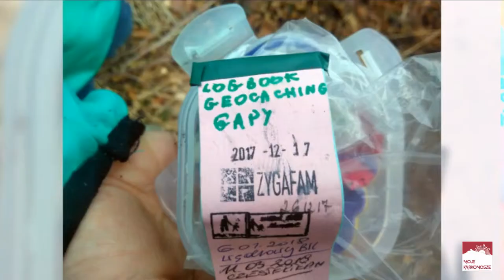Spacer w okolicach Gapy.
Nie trzeba szukać wrażeń daleko.

Niedzielny spacer w okolicach jeleniogórskiej  Gapy, szczególnie jeśli nie boimy się zboczyć ze ścieżki, może dostarczyć wielu wrażeń. Eksploracja lasu i skał, które można tam napotkać może stanowić namiastkę drobnego surwiwalu 😊 Wystarczy wygodne obuwie i świadomość, że możemy się pobrudzić 😊

Wysokie skały dostarczają niesamowitych widoków na Jelenią Górę i nie tylko. Okolica serwuje kilka wspaniałych punktów widokowych.

Powrót od strony Perły Zachodu „dziką” stroną Bobru dopełnia spacer niesamowitymi wrażeniami, które dostarcza rzeka, skały oraz naturalny bałagan, który wytworzyła natura – w takich okolicznościach przyrody powalone drzewa przestają przeszkadzać.

Okolica stanowi również gratkę dla amatorów geocachingu.

Osoby, które nie lubią eksploracyjnego charakteru spacerów mogą skorzystać ze ścieżki, która została przygotowana i oznakowana przez miasto.

Niestety okres roztopów to również pokaz działania ludzi w postaci śmieci, które niesie ze sobą rzeka. Całe szczęście co roku odbywają się akcje sprzątania Bobru również i w Borowym Jarze.
Szkoda jednak, że w wyniku bezmyślności ludzi takie akcje są konieczne.

Sporo śmieci znajduje się również przy ścieżkach leśnych, jak widać niektórzy mieszkańcy Jeleniej Góry traktują las jak wysypisko śmieci – smutne ale prawdziwe.